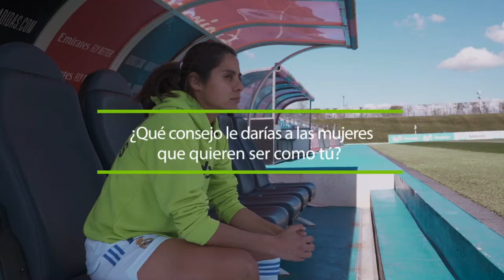CodereConEllas | Kenti Robles ⚽🏃🏻‍♀️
🇲🇽🤍 Kenti Robles, la primera futbolista mexicana en jugar en el @realmadrid  y capitana de la selección Mexicana Femenil está en Codere.mx para compartirnos las claves de su éxito y da un consejo a todas las que quieren alcanzar sus sueños como ella.

No te lo pierdas ▶️ CodereConEllas.⚽🏃🏻‍♀️